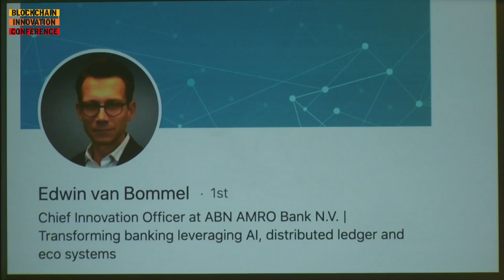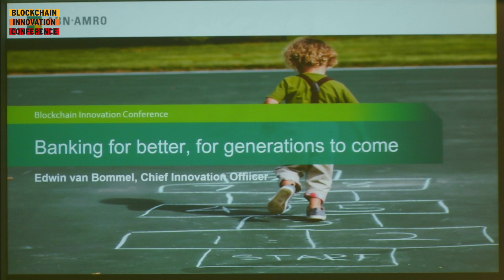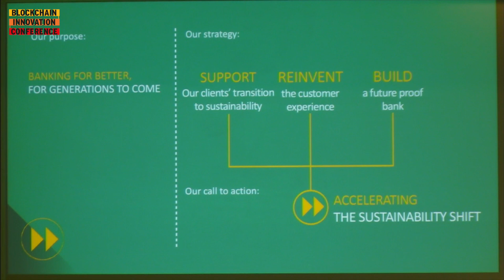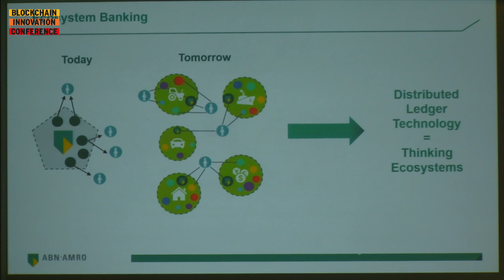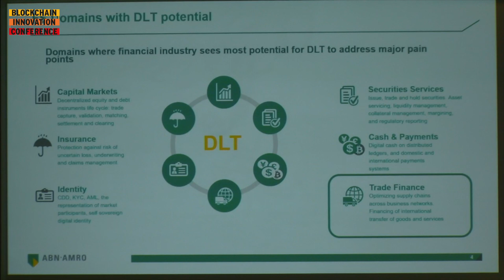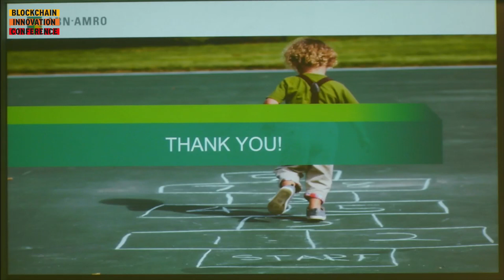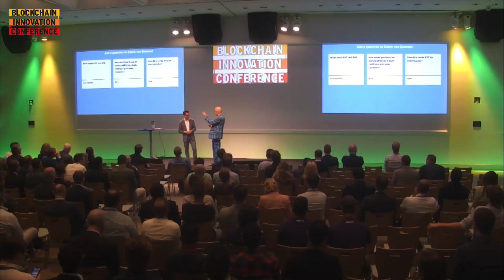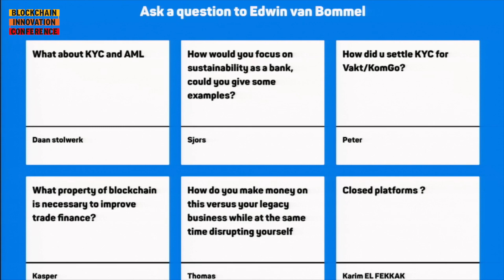Did we have the best Dutch Blockchain winter ever? | ABN AMRO CIO Edwin van Bommel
At the Blockchain Innovation Conference, ABN AMRO CIO Edwin van Bommel gave a talk on how ABN AMRO tries to reinvent the customer experience with their blockchain solutions. How does that fit in the banking for better context? Edwin also mentions the blockchain winter, which was probably one of the best we had. Why? From ‘bugs’ getting killed to investors being more focused..